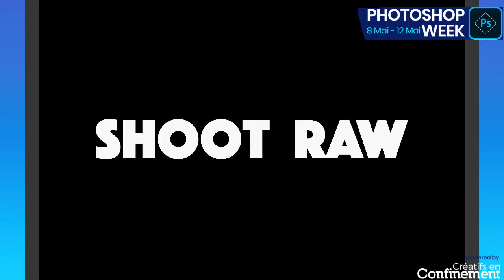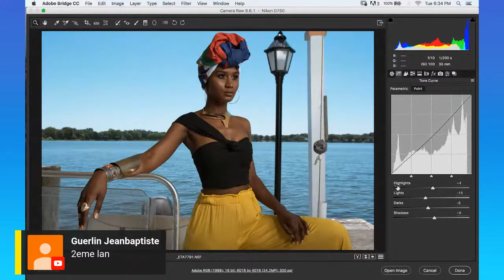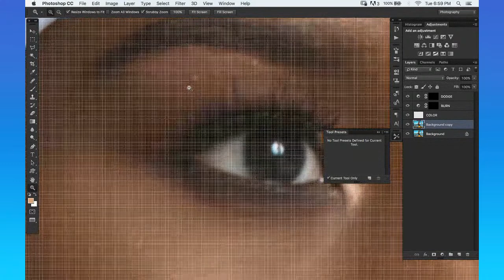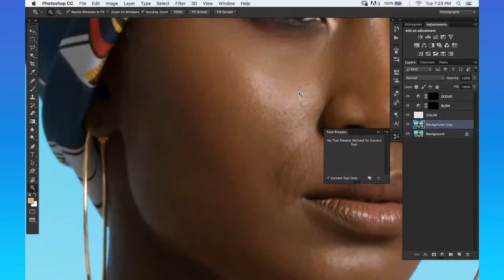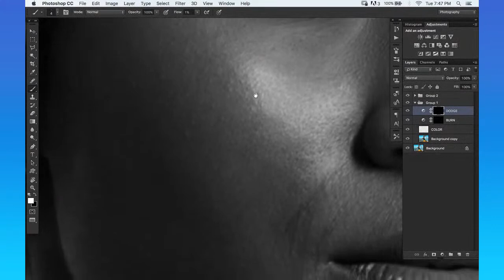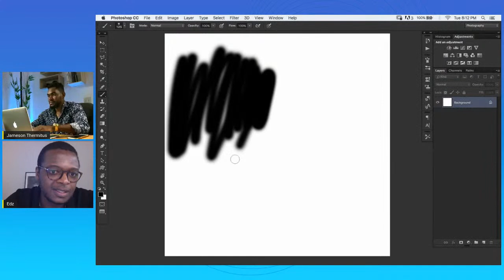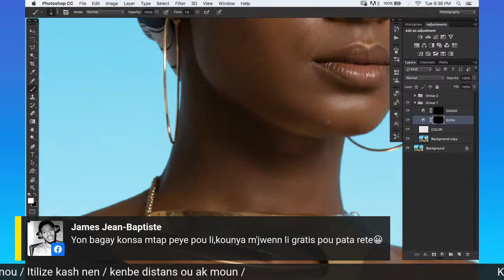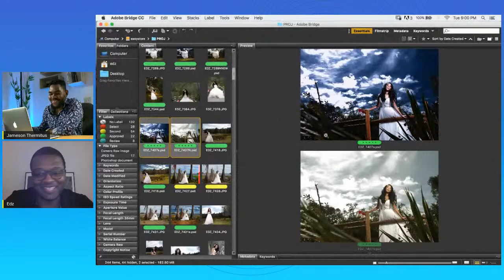Photoshop Week: Live with Edz Antoine (Camera Raw, healing & clone brush, Dodge & Burn)